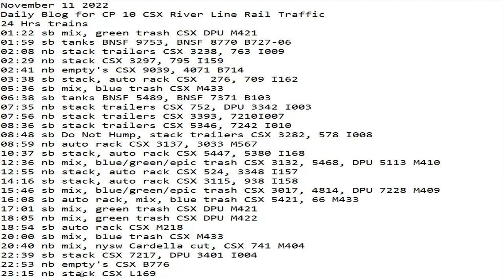November 11 2022 BigTrains.TV CP 10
24 Hrs trains
01:22 sb mix, green trash CSX DPU M421
01:59 sb tanks BNSF 9753, BNSF 8770 B727-06
02:08 nb stack trailers CSX 3238, 763 I009
02:29 nb stack CSX 3297, 795 I159
02:41 nb empty's CSX 9039, 4071 B714
03:38 sb stack, auto rack CSX  276, 709 I162
05:36 sb mix, blue trash CSX M433
06:38 sb tanks BNSF 5489, BNSF 7371 B103
07:35 nb stack trailers CSX 752, DPU 3342 I003
07:56 nb stack trailers CSX 3393, 7210I007
08:36 sb stack trailers CSX 5346, 7242 I010
08:48 sb Do Not Hump, stack trailers CSX 3282, 578 I008
08:59 nb auto rack CSX 3137, 3033 M567
10:37 sb stack, auto rack CSX 5447, 5380 I168
12:36 nb mix, blue/green/epic trash CSX 3132, 5468, DPU 5113 M410
12:55 nb stack, auto rack CSX 524, 3348 I157
14:16 sb stack, auto rack CSX 3115, 938 I158
15:46 sb mix, blue/green/epic trash CSX 3017, 4814, DPU 7228 M409
16:08 sb auto rack, mix, blue trash CSX 5421, 66 M433
17:01 sb mix, green trash CSX 737 DPU M421
18:05 nb mix, green trash CSX DPU M422
18:54 sb auto rack CSX M218
20:00 sb mix, blue trash CSX M433
20:40 nb mix, nysw Cardella cut, CSX 741, 3022 M404
22:39 sb stack CSX 7217, DPU 3401 I004
22:53 nb empty's CSX ​4557, CSX 7506 B776
23:15 nb stack CSX L169